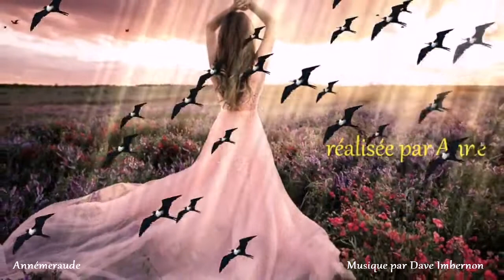Flowers and You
Création de Annémeraude.
Bon Mardi à tous! Bisous ♥